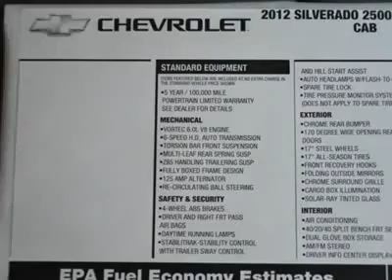2012 CHEVROLET SILVERADO 2500HD Austin, TX CZ298957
2012 CHEVROLET SILVERADO 2500HD Austin, TX
Stock# CZ298957
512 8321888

Henna Chevrolet
8805 North IH-35